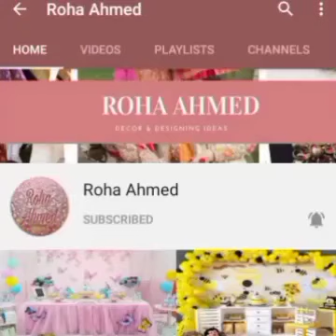decoration ideas for room || room decorating ideas for boys and girls || Roha Ahmed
decoration ideas for room || room decorating ideas for boys and girls